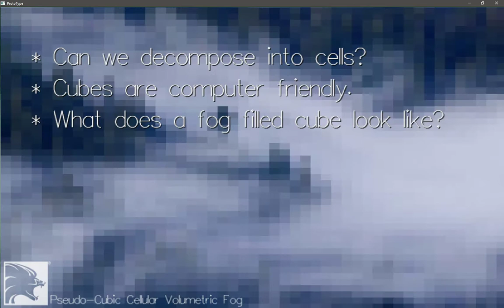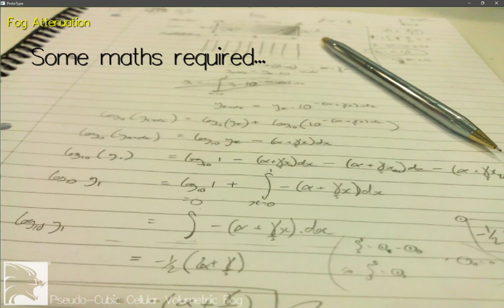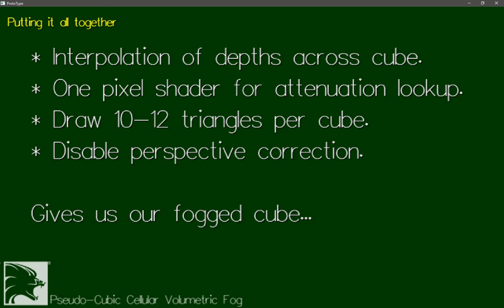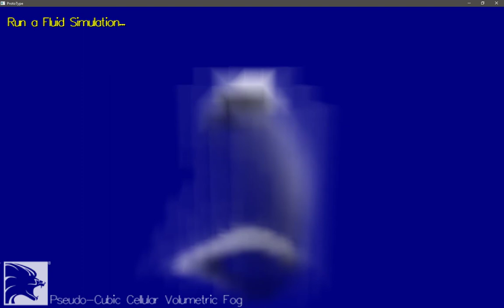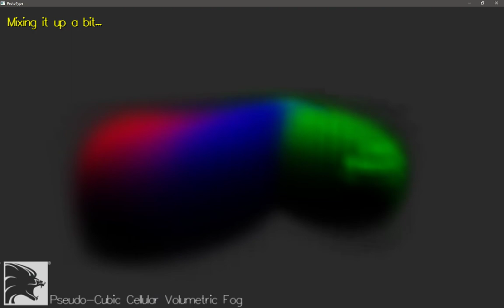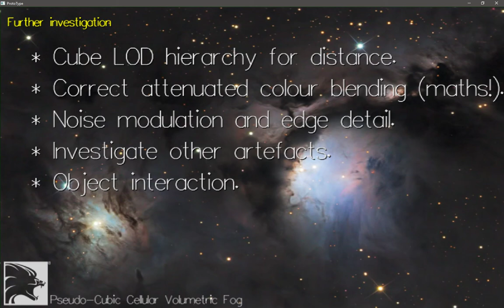Pseudo-Cubic Cellular Volumetric Fog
Volumetric fog rendering technique I was experimenting with that became my entry for Lionhead Studios Creative Day event 2012.

(No audio track)